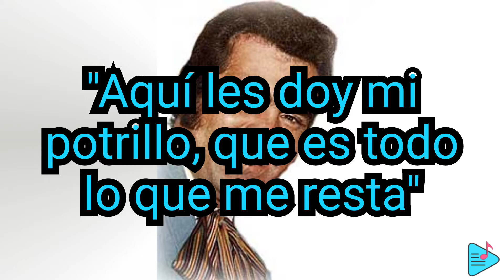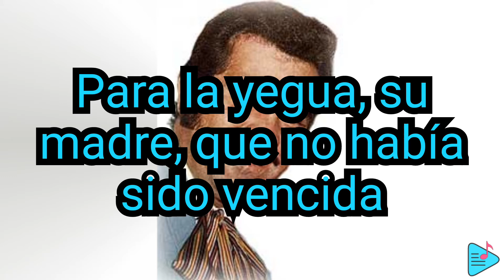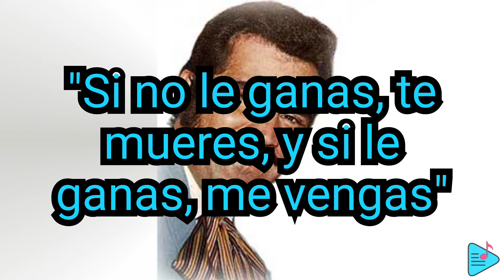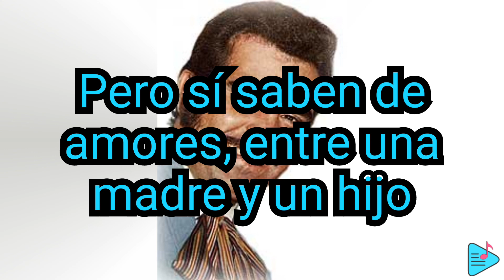Vicente Fernández - Le pusieron 7 leguas Letra